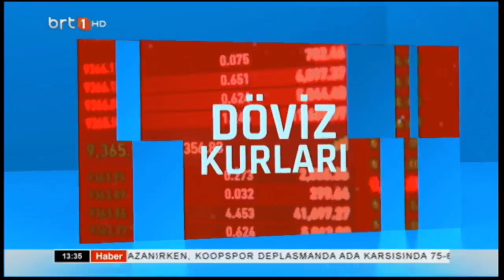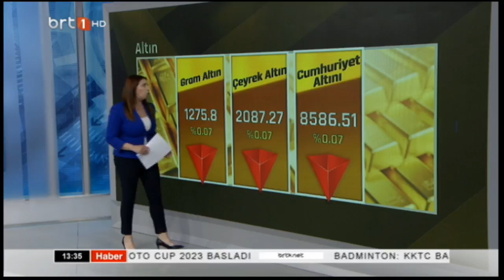Gün Ortası 11.05.2023